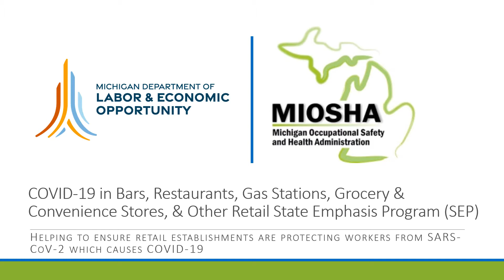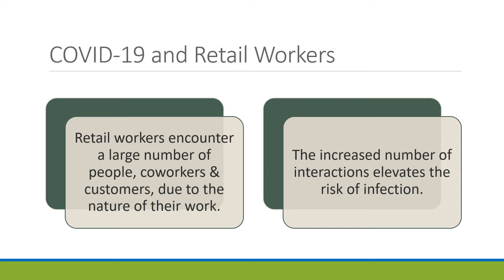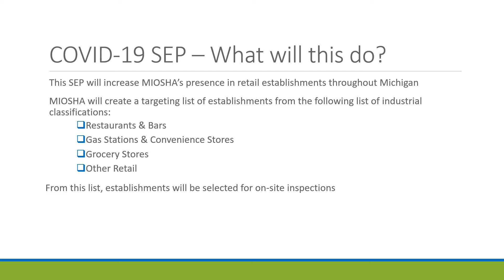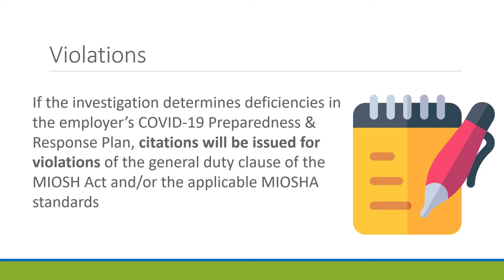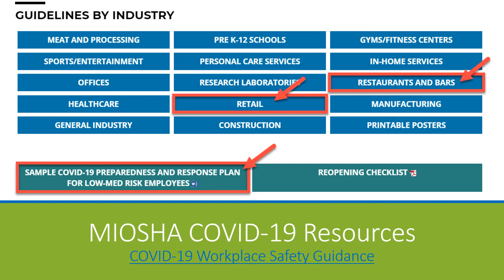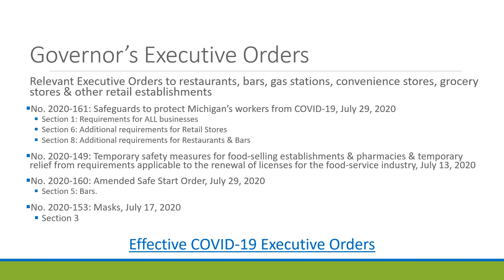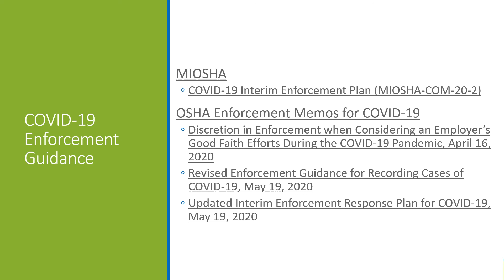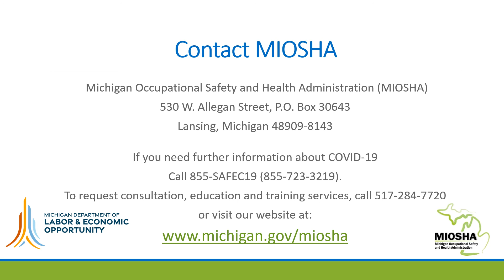COVID-19 Retail State Emphasis Program (SEP)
To ensure that retail establishments (bars, restaurants, grocery & convenience stores, and other retail) are protecting their workers from SARS-CoV-2 which causes COVID-19, MIOSHA has launched a new State Emphasis Program (SEP). This SEP will increase MIOSHA’s presence in these establishments to enforce the requirements of the Governor’s Executive Orders, OSHA & CDC COVID-19 guidance, and existing MIOSHA standards.

The MIOSHA Consultation Education and Training (CET) Division has developed a brief recorded presentation regarding the details of this recently released SEP.   (rev. 08/05/20)